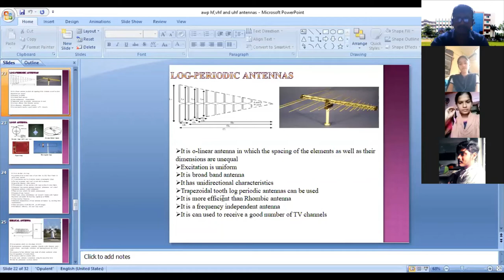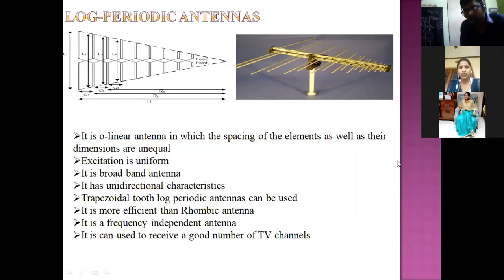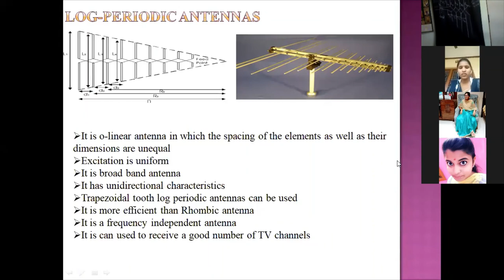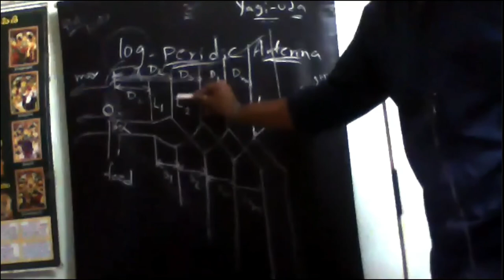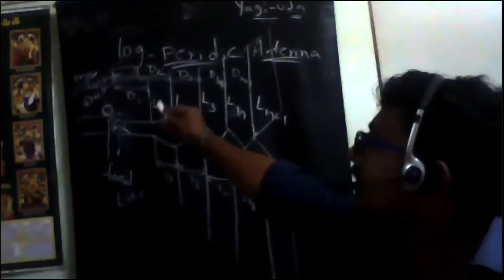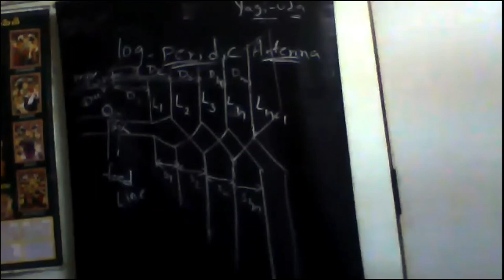Log Periodic Antenna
The frequency range, in which the log-periodic antennas operate is around 30 MHz to 3GHz which belong to the VHF and UHF bands.

A log-periodic antenna, also known as a log-periodic array or log-periodic aerial, is a multi-element, directional antenna designed to operate over a wide band of frequencies.